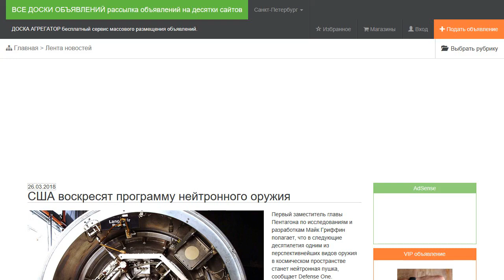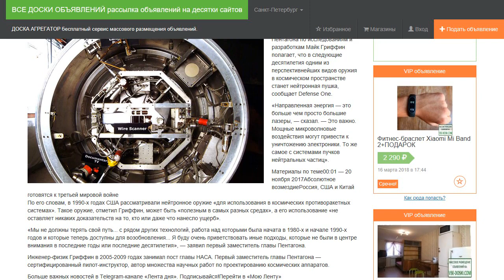США воскресят программу нейтронного оружия.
Первый заместитель главы Пентагона по исследованиям и разработкам Майк Гриффин полагает, что в следующие десятилетия одним из перспективнейших видов оружия в космическом пространстве станет нейтронная пушка, сообщает Defense One.

«Направленная энергия — это больше чем просто большие лазеры, — сказал. — Это важно. Мощные микроволновые воздействия могут привести к уничтожению электроники. То же самое с системами пучков нейтральных частиц».

По его словам, в 1990-х годах США рассматривали нейтронное оружие «для использования в космических противоракетных системах». Такое оружие, отметил Гриффин, может быть «полезным в самых разных средах», а его использование «не оставляет никаких доказательств на то, кто или даже что нанесло ущерб».

«Мы не должны терять свой путь... с рядом других технологий, работа над которыми была начата в 1980-х и начале 1990-х годов и которые теперь доступны для возобновления... Я буду очень приветствовать иные подходы, которые не были в центре внимания в последние годы или последние десятилетия», — заявил первый заместитель главы Пентагона.

Инженер-физик Гриффин в 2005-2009 годах занимал пост главы НАСА. Первый заместитель главы Пентагона — сертифицированный пилот-инструктор, автор множества научных работ по проектированию космических аппаратов.